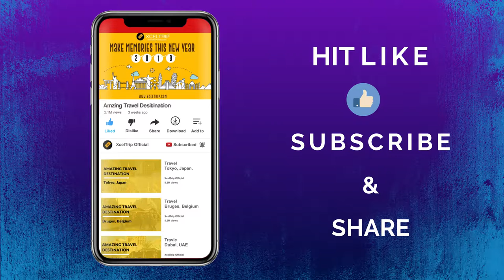The Cotton Castle - Pamukkale Turkey Hotel Guide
What would first pop-up in your mind when you see a white colored hill? Snow. That’s what is always right? What if I told you there is a white colored hill in Turkey which is not made of snow, but of mineral-rich content? This site is a UNESCO World Heritage Site.

Improve your skin texture by climbing and swimming in this hill with XcelTrip.